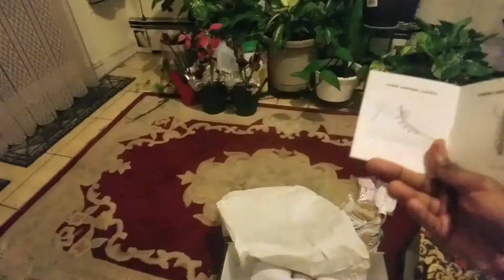LeBron 15 Performance KITH "King's Cloak" Unboxing! TOO WAVY 🔥🔥🔥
I just copped the new LeBron 15s as part of the KITH collab!

If you want to cop these, maybe in a different colorway, here's the link: